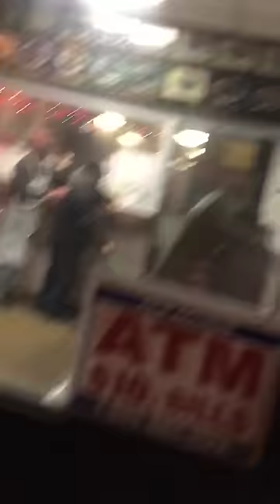Raccoons Invade Restaurant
All these raccoons wanted was some food at this restaurant. Unfortunately, the owners became hostile towards them and chased them out by swatting them with a broom.

Hi and welcome to Daily Picks and Flicks – viral videos, funny pictures and odd news blog. We cover all the funny, interesting and strange stuff that is buzzing around the world. The weirder the better. Each day, we surf the web in an effort to find interesting, entertaining and unique videos, pictures and weird news stories. If you like what you find here, please recommend us to your friends. We already like you.